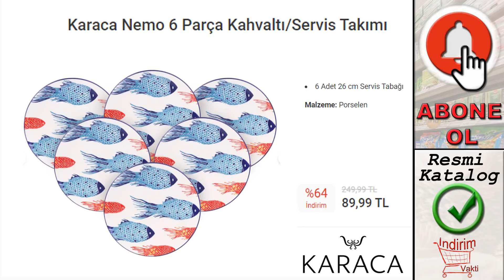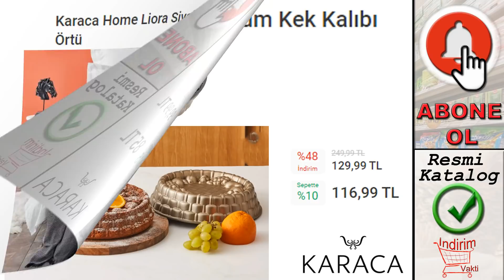KARACA 2022 AY SONU İNDİRİMLERİ | KARACA MUTFAK SEVER | KARACA HOME İNDİRİMLERİ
Karaca İndirimleri ay sonu fırsatları online alışverişlere özel ürünleri tek tek inceleyelim. Karaca Home çeyizlik ürünler mutfak sever serisinden güzel ürünlere tek tek bakalım.

Karaca Nigrum 5 Parça Standlı Porselen Kupa/Mug Seti
Karaca Çelik Large Tencere 19 Lt
Karaca Home Fayed Vizon Shaggy Halı 80x150
Melosa Pembe %100 Pamuk Çift Kişilik Nevresim Takımı
Karaca Home Ethnic Mija Halı 80x150cm
Mutfak Sever Midye Tenceresi
Maximix Blender Set Retro Kırmızı
Tost Izgara Makinesi
Döküm Kek Kalıbı Çeşitleri